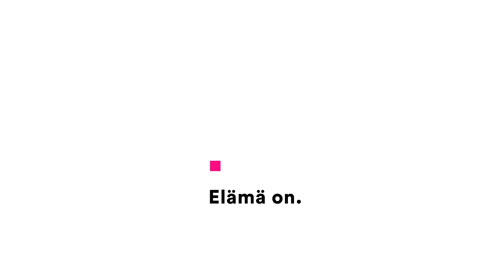Ellen tekee töitä mistä haluaa: "Ei tarvinnut erikseen anoa lupia" | DNA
"En missään vaiheessa kokenut, etten voisi jatkaa töiden tekemistä täältä. Minun ei tarvinnut erikseen anoa lupia työnantajalta."

Meillä DNA:lla töitä voi tehdä mistä haluaa, jos työnkuva sen vain mahdollistaa. Ellen asuu ja työskentelee Turussa, vaikka suurin osa tiimistä asuu muualla Suomessa. Turussa perhe ja ystävät ovat lähellä, ja Ellen uskaltautui ostamaan sieltä myös ensiasuntonsa. Arjen omanlaisuus heijastuu myös parempaan jaksamiseen ja työtehoon.

Kun mieli on vapaa, työ on mielekästä. Lue lisää DNA:n mutkattomasta työkulttuurista